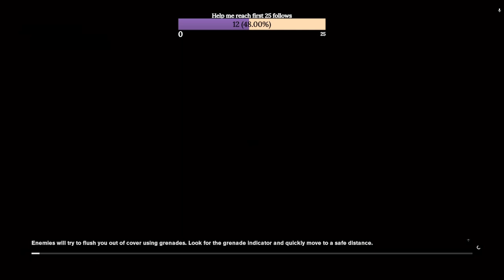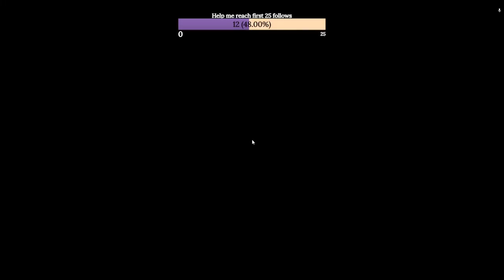To the Panopticon! – Control gameplaly part 6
Hello my dearest Chilletons :)
You've foound the footage from my REDACTED stream. Be carefull as watching it can make you feel REDACTED. It is advised to supply yourself with warm blanket and delicious REDACTED before watching the footage for optimal and safest experience. Don't interact with mold that can appear in your closest area. Any AWEs needs to be reported immediately.
Remember, it is all for your safety